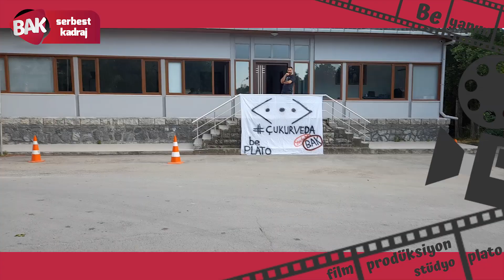Çukur 'A BİZİ TERCİH ETTİĞİ İÇİN TEŞEKKÜRLER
Sevenlerine ve takipçilerine gururla duyurulur.
Be Yapım Film Plato Stüdyo olarak
Projenin izleyicisine keyifli dakikalar ve tüm ekibe başarılar dileriz.